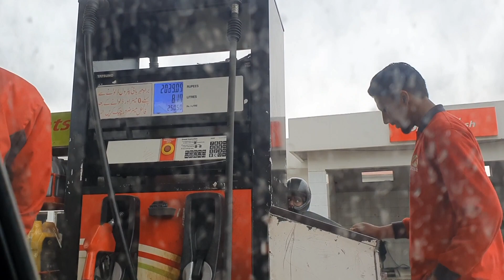Live snowfall milgai🥶||Nayab Shah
snowfall
live snowfall
live snowfall mil gai,quetta snowfall
quetta snowfall 2023
snowfall murre
murre snowfall
shimla snowfall live
snowfall kashmir
kashmir snowfall
snowfall area
snowfall 2023
shimla in snowfall
first time snowfall
snowfall mein aagye
heavy snowfall
murree snowfall mall road
shimla snowfall
snowfall shimla
snowfall in kalam
snowfall in naran
snowfall at kharidunga
snowfall pakistan
snowfall siri paye